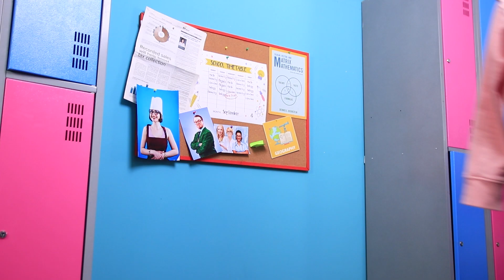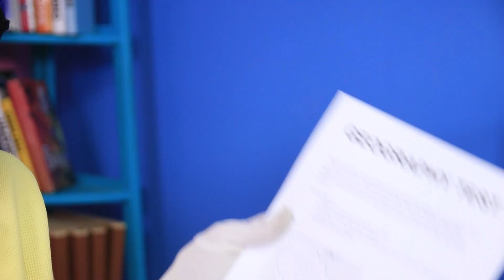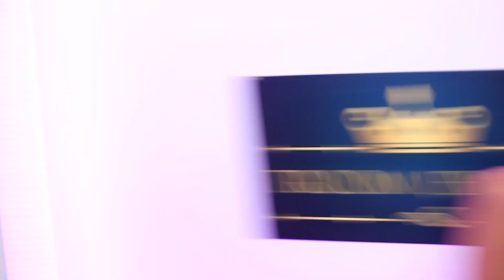Die Längsten Nägel Für 24 Stunden Tragen / Mädchenprobleme Mit Langen Nägeln!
Mädchen haben viele Probleme. Aber sie sind nichts im Vergleich zu den Schwierigkeiten, die lange Nägel mit sich bringen. Schau dir in unserem neuen Video an, welche lustigen und peinlichen Situationen den Besitzerinnen langer Nägel passieren.